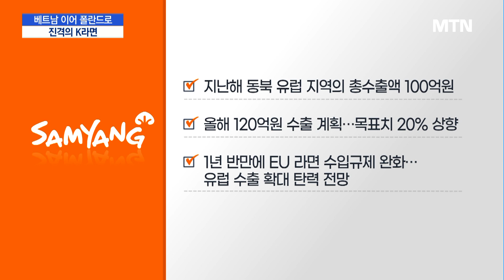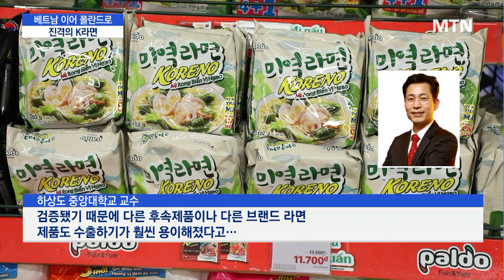'尹과 함께' 베트남 이어 폴란드로…농심·삼양식품, 진격의 K라면 / 머니투데이방송 (뉴스)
07/12 MTN 핫라인 5

한국 라면이 전세계로 뻗어나가며, K푸드 대표주자로 자리잡고 있습니다. 윤석열 대통령 해외순방 일정에 연이어 동행하는 것도, 한국 라면 인기를 실감하게 하는 대목인데요. 라면업체들은 유럽 시장에서도 K라면 인지도를 더 높여, 새로운 성장동력을 확보한다는 계획입니다. 이충우 기자입니다.